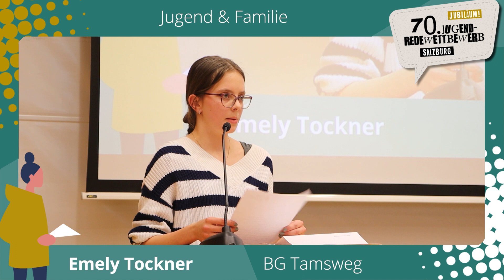Salzburger Redewettbewerb 2023 | Emely Tockner | Spontanrede